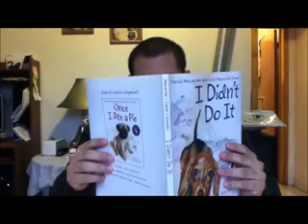El Barrio (Cholo Sitcom)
I do not own some of the music in this video.

Dance off Music (Remixed by me) are as follows:
Redneck- Cotton Eye Joe
Dude n Nem- Watch My Feet

This was just for a writing project that my classmates and I made. I hope you all enjoy it.